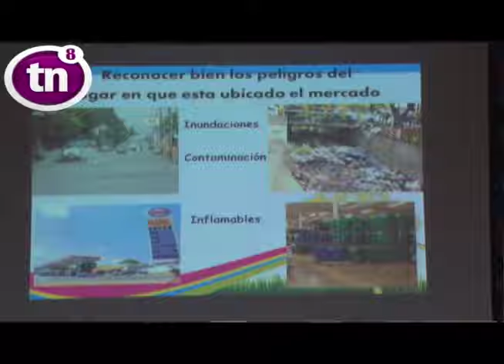CONGRESO DE MERCADOS, JUN 2016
Los alcaldes del país, participaron en el Primer Congreso de Mercado en el que se abordaron diversos temas de interés, les dejamos este reporte